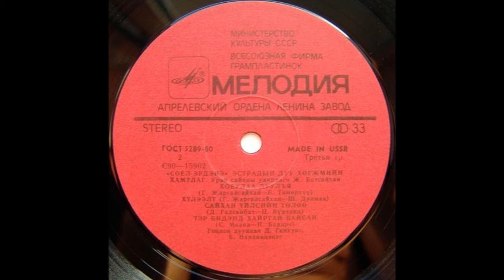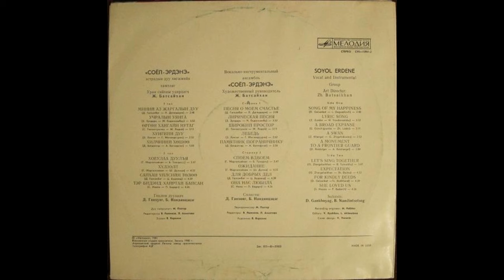Соёл Эрдэнэ - Expectations (Хулээлт) 1981 VINYL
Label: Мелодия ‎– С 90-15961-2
Format: Vinyl, LP
Country: Mongolia
Released: 1981
Genre: Rock, Folk, World, & Country
Style: Folk Rock, Psychedelic Rock, Prog Rock